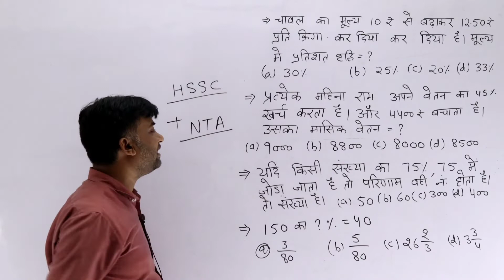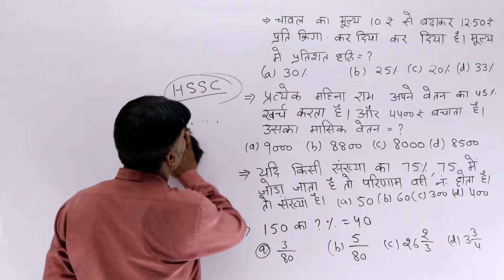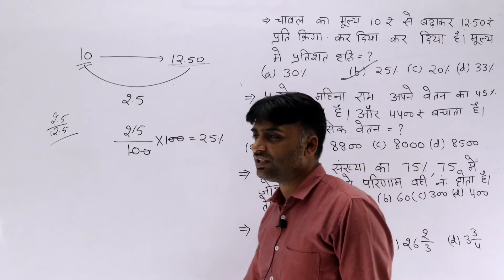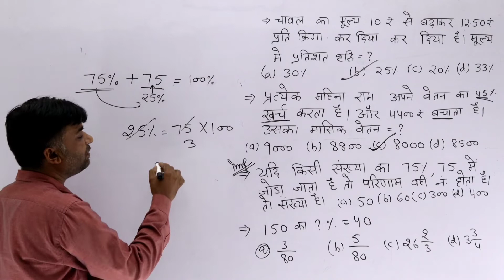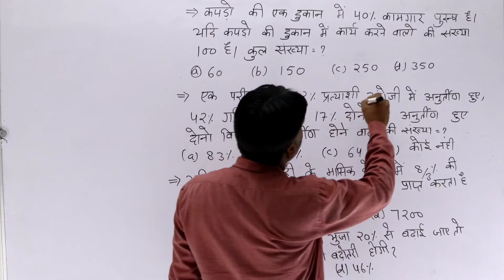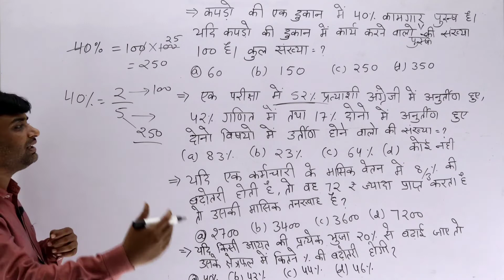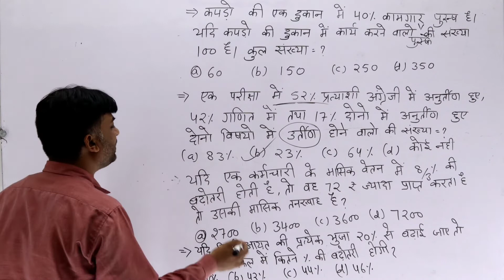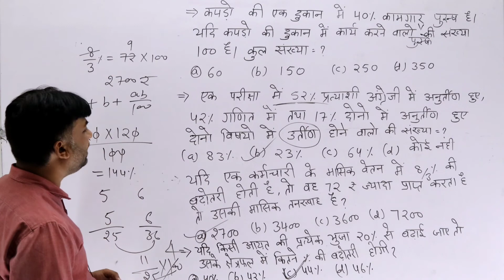Maths Classes for SSC 10+2/Selection Post X/Railway Group-D | delhi police head constable classes